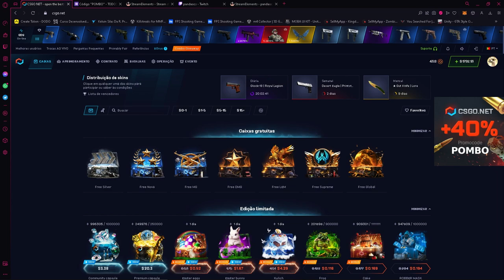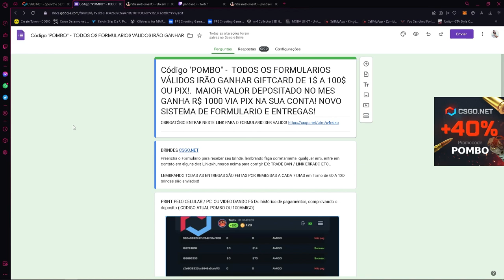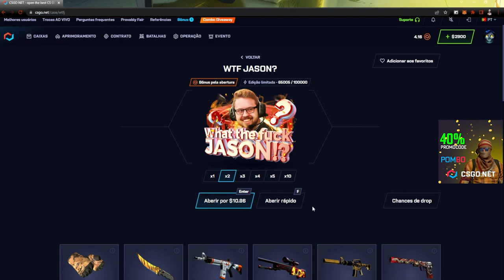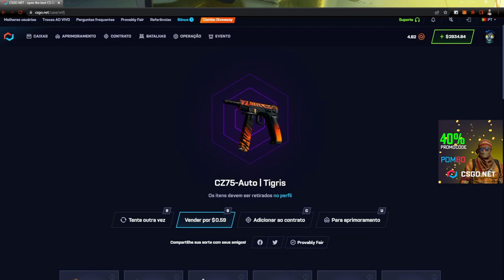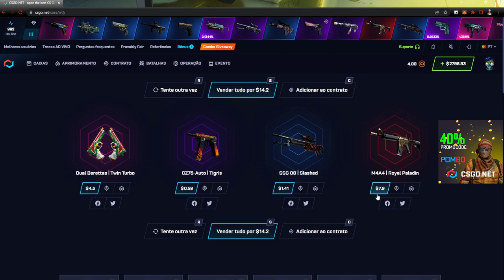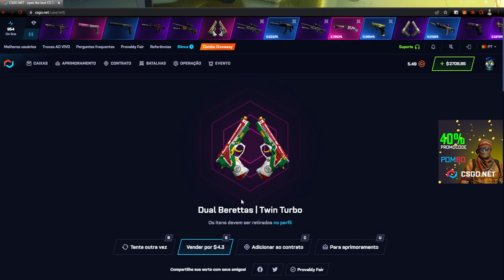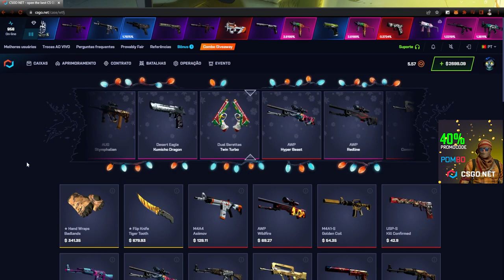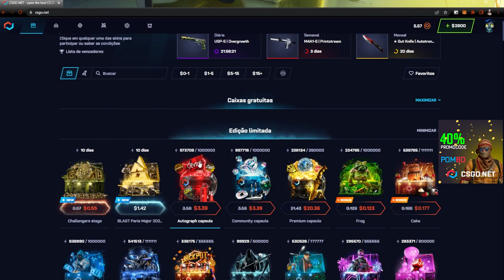JASON CASE no CSGONET